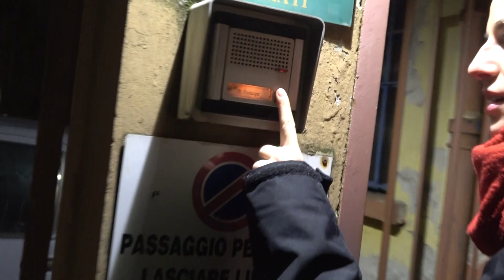VV - Canzone felice_03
Questa è una canzone felice, non importa che cosa dice